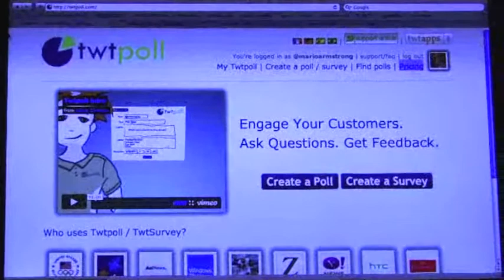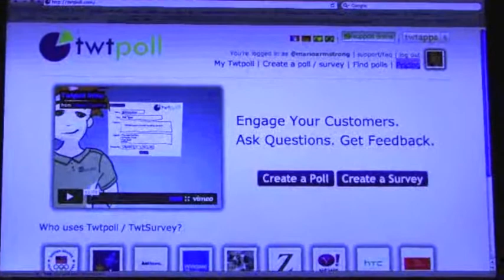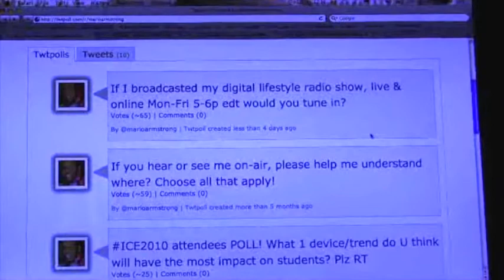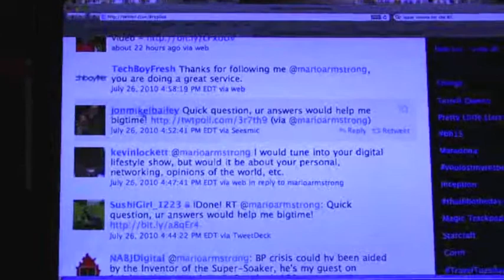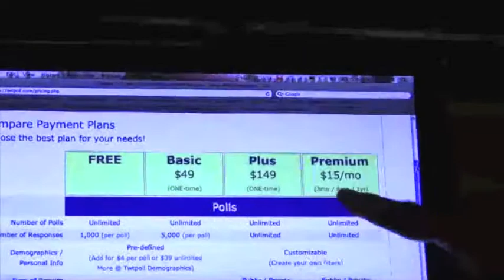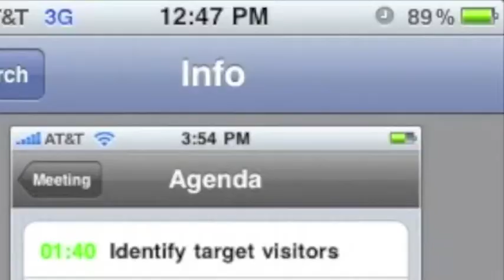TwtPoll helps you create, edit and view twitter & facebook polls and surveys in real-time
Use TwtPoll is a great tool for you to use for polls and surveys and when you need answers in real-time. Use these polls in facebook, your website , twitter or other social media networks to gather responses in real-time.